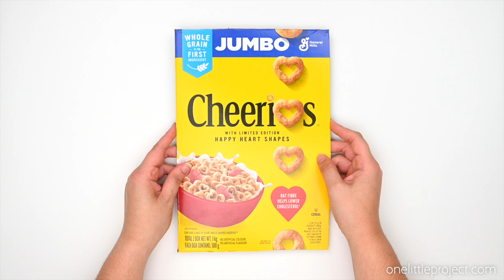Fall Bean Mosaics | Autumn Leaf and Pumpkin Bean Art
These fall bean mosaics are SO PRETTY! It's such a great craft for fall, autumn, Halloween, and Thanksgiving. Both kids and adults will love how easy and relaxing it is to make this leaf and pumpkin shaped fall bean art. And all you need is a piece of cardboard and some dried beans!

Tell us what you think of the project in the comments including any questions and reactions!

🧶🧵🎨🖌 SUPPLIES NEEDED TO MAKE THIS PROJECT:
Free Printable Leaf template
Thin cardboard
Acrylic paint
White glue
Dried beans
Scissors
Pencil
Paintbrush